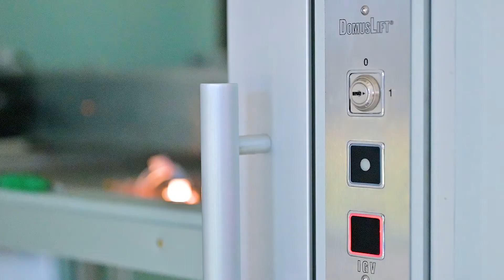18a Riverview Road